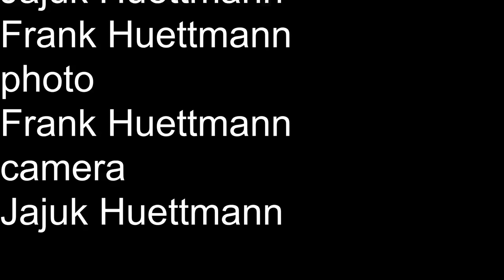Mie Goreng Indonesische Bratnudeln mit Sate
Heute haben wir Mie Goreng / Bratnudeln mit Sate gemacht.
Ihr gebraucht keine Teppanyaki Platte, man kan das auch mit
zwei Pfannen zubereiten. Wir haben auch schon einen
Bratreis / Nasie Goren auf einer Gusseisernen Teppanyaki Platte
zubereitet.
Hier gibt es die Tepanyaki Platte